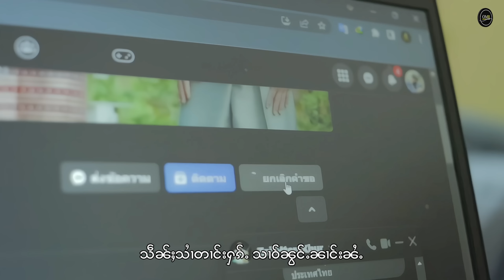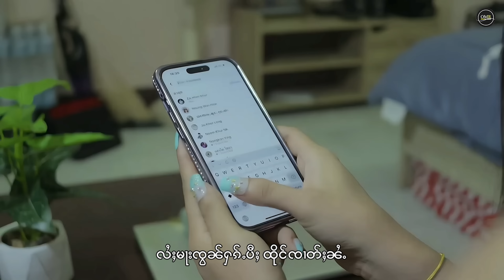ပၢၼ်ၸွၼ်ၵေႃႉလွမ်ႁၵ်ႉ - ၼွင်ႉမွၼ်းလၢဝ် | ป๋านจ๋อนก้อหลอมฮัก - น้องมอญหลาว【OFFICIAL MV】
ၸိုဝ်ႈၵႂၢမ်း : ပၢၼ်ၸွၼ်ၵေႃႉလွမ်ႁၵ်ႉ
တႅမ်ႈ : ၸၢႆးၸွမ်လႅင်း မိူင်းၸၢင်
ႁွင်ႉ : ၼွင်ႉမွၼ်းလၢဝ်

ชื่อเพลง : ป๋านจ๋อนก้อหลอมฮัก
คำร้อง/ทำนอง : จายจ๋อมแลง เมืองจ๋าง
ศิลปิน : น้องมอญหลาว
Music & Mastering : Ko Saw Studio

လူင်ႇမွၵ်ႇႁွမ် ဢၼ်ၼွင်ႉဢၢၼ်းပိတ်း ပိူၼ်ႈပေႃးမိတ်းယဝ်ႉ
ၼွင်ႉမႃးတူၵ်းလိုၼ်းပႅတ်ႈ ၸၢႆးမီးၸဝ်ႈၶွင်ဝႆႉ
လိူဝ်သေလွမ်ႁၵ်ႉဝႆႉ ၸၢင်ႈႁဵတ်းႁိုဝ်
ၵွပ်ႈၵၢမ်ႇၼၢင်းမႃး တူၵ်းလိုၼ်းလင် .

လွမ်ႁၵ်ႉၸၢႆး လွမ်ၵဵပ်းသိမ်းဝႆႉ လွင်ႈၼၢင်းႁၵ်ႉသူ
ႁၼ်ၸၢႆးၸူဝ်ႈၵမ်းၵႅပ်ႉ ၾႃႉမႅပ်ႈၵေႈၾူၼ်ၵေႃႈ
ပၼ်လွင်ႈတၢင်းသိူဝ်းၸႂ် ၵူႈသၢဝ်းသီႇၸူဝ်ႈမူင်းယဝ်ႉ ပုၼ်ႈတႃႇၼွင်ႉ

ၵၢမ်ႇပၢၼ်ၼၢင်း မႃးတူၵ်းလိုၼ်းၼႆႉ
ၼၢင်းပေႉမီးဝူတ်ႈၵၢမ်ႇသင် ၸၢတ်ႈပူၼ်ႉယွၼ်းသူးၽိတ်းႁိုဝ်
လႆႈမႃးၸွၼ်ႁၵ်ႉပီႈ ထိုင်ၸၢတ်ႈၼႆႉ
သဵၼ်ႈသၢႆတၢင်းႁၵ်ႉ သၢဝ်ၼွင်ႉၼၢင်းၼႆႉ
လွတ်ႈႁၢမ်း ၵူၼ်းယၢင်ႈၵူၼ်းပႆ
တူပ်းမိုဝ်းၽၢႆႇလဵဝ် ႁိုဝ်လႆႈငိၼ်းသဵင်
ပုၼ်ႈၽၢႆႇၼၢင်း တူၵ်းလိုၼ်းႁူႉပဵၼ်ပၢၼ်ၸွၼ်